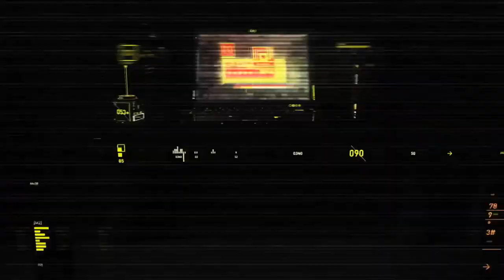David Lengauer Photo shoot Styrke Studio FIBO Germany